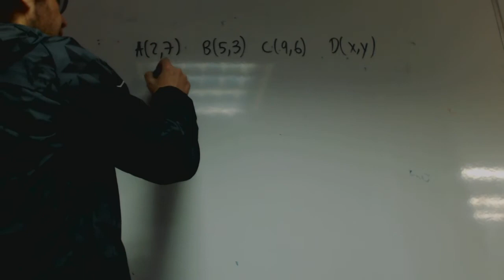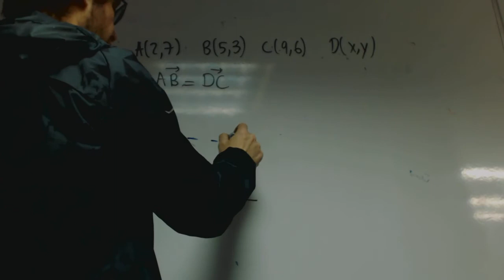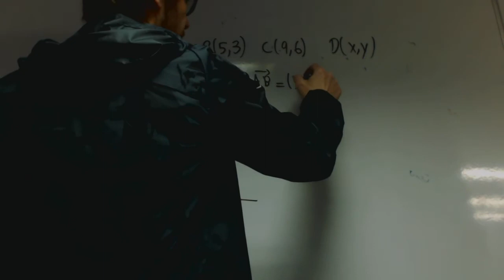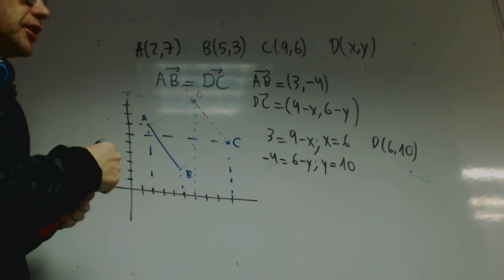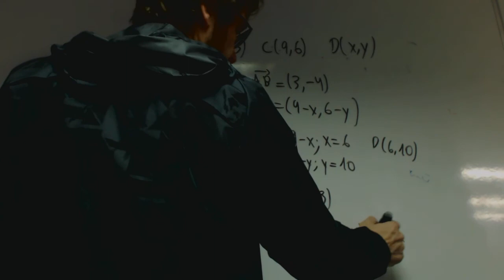Sean los vertices consecutivos de un paralelogramo Calcula D franjamanela Academia Usero Estepona